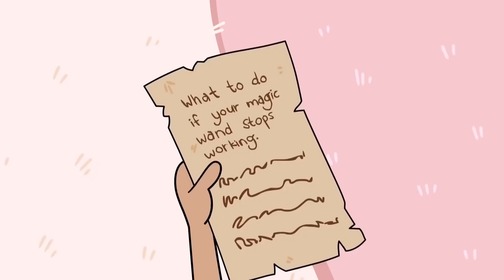Malice Clones Herself With Lilliana's Machine 👑 Season 1, Episode 8 | Kiddyzuzaa Land - WildBrain